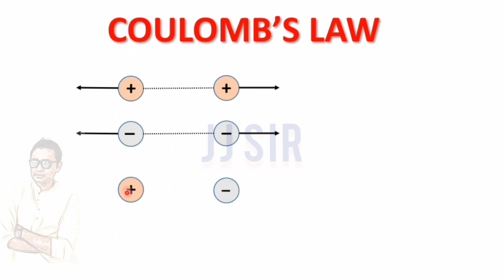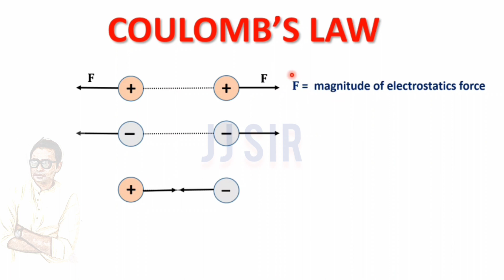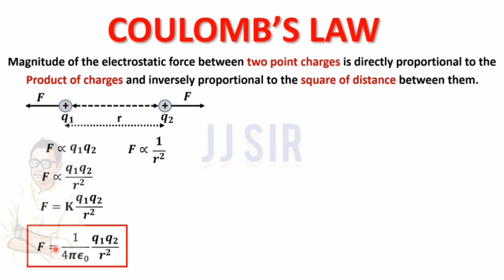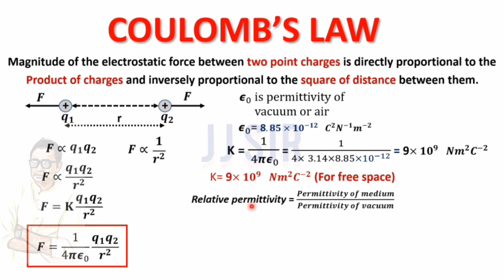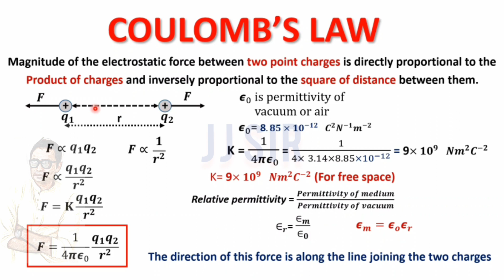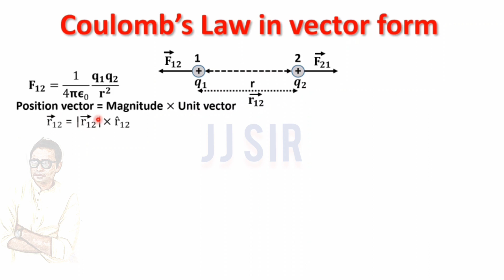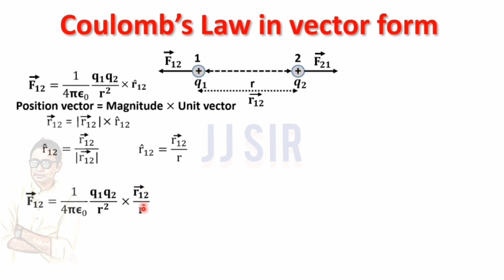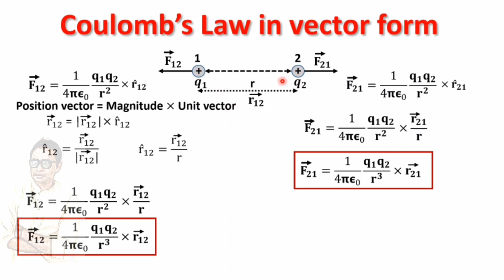Physics Class 12 , Chapter 1, Coulomb's law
Coulomb's law in scaler And vector form with derivations